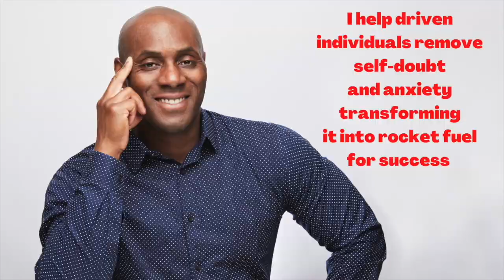New Fish added to the Pond + Mental Health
A new fish added to the pond named Ali. Take a listen
It helps brings awareness to mental health and freedom of expression. Stay Fishy My Friends.